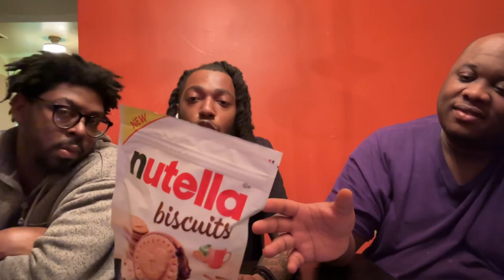Nutella Biscuits Taste Test Review